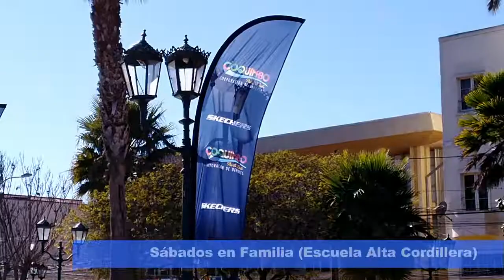Actividades de Julio Corporación de Deportes de Coquimbo.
Actividades Deportivas Corporación de Deportes Coquimbo.